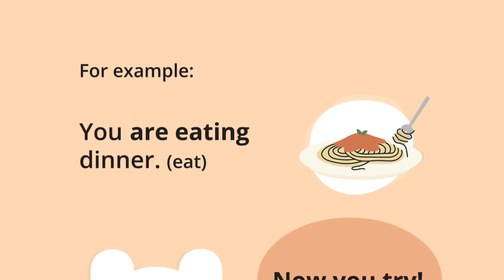Practice. Present Progressive. Present Continuous